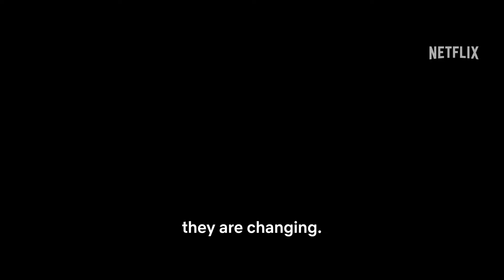Bird Box Barcelona - Official Teaser Trailer (2023) Mario Casas, Georgina Campbell, Alejandra Howard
Check out the teaser for Bird Box Barcelona, an upcoming expansion of the 2018 film Bird Box. Bird Box Barcelona stars Mario Casas, Georgina Campbell, Alejandra Howard, Naila Schuberth, Diego Calva, Patrick Criado, Lola Dueñas, Gonzalo De Castro, Michelle Jenner, and Leonardo Sbaraglia.

After a mysterious force decimates the world’s population, Sebastian must navigate his own survival journey through the desolate streets of Barcelona. As he forms uneasy alliances with other survivors and they try to escape the city, an unexpected and even more sinister threat grows.

Bird Box Barcelona is produced by Dylan Clark, Chris Morgan, Núria Valls, Adrián Guerra, Josh Malerman, and Ryan Lewis. Ainsley Davies and Brian Williams serve as executive producers. It is directed and written by Álex Pastor and David Pastor.

Bird Box Barcelona will be available on Netflix on July 14, 2023.